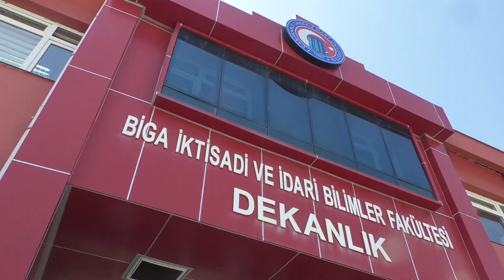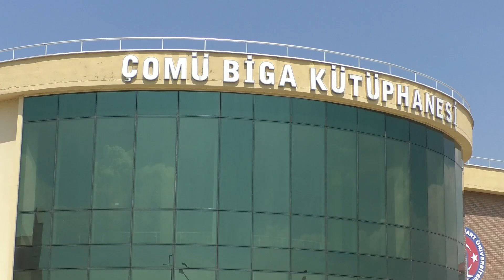ÇOMÜ BİGA İİBF - MALİYE BÖLÜMÜ TANITIM FİLMİ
ÇOMÜ TV ile ilgili en güncel videolar ve gelişmeler için hesaplarımızı takip edin!